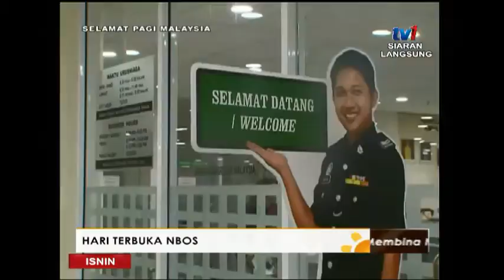SPM - HARI TERBUKA NBOS [1 OGOS 2016]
TETAMU : DR AMINUDDIN HASHIM
                  [ PENGARAH UNIT STRATEGI NASIONAL KEM.KEWANGAN
                    MALAYSIA]